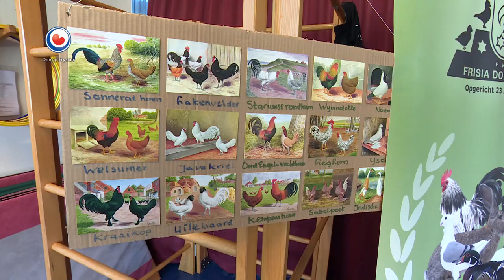HEA! Een beestenboel in Ternaard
Op basisschool It Harspit in Ternaard komt bijzonder bezoek. Het wordt een beestenboel bij de kinderen van groep één tot en met vier.